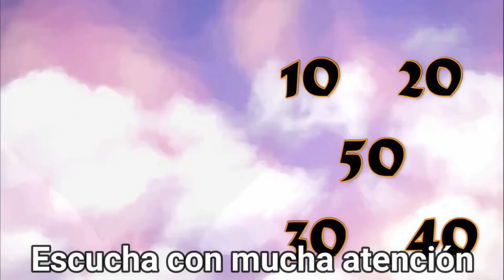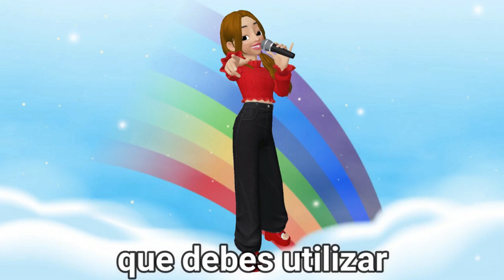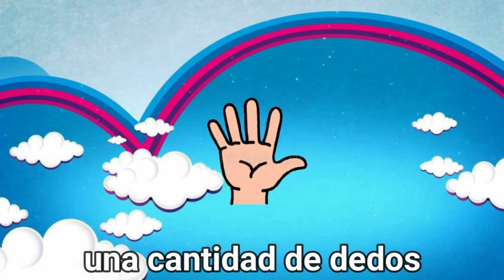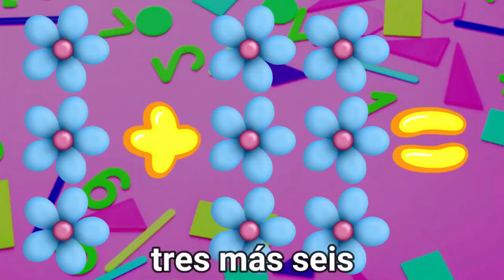Aprende matemáticas cantando 2 | Esmeralda Te Enseña